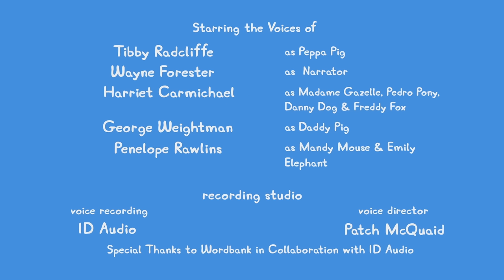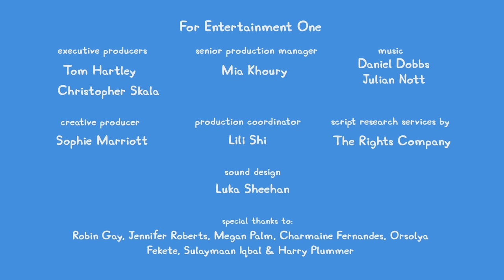Contos da Peppa Pig 🐷 Segurança no Trânsito 🐷 NOVO EM FOLHA Peppa Pig Episódios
O Policial Panda ensina Peppa Pig e seus amigos sobre a importância da segurança no trânsito. Peppa Pig ajuda o policial Panda a perseguir um ladrão.